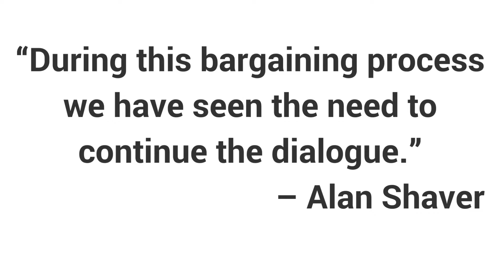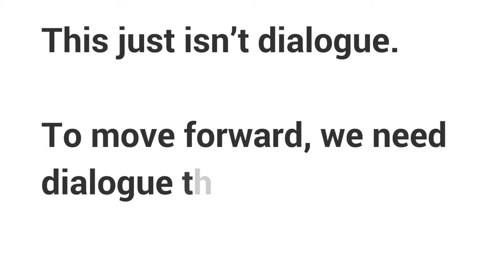We need dialogue we can trust!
TRU President, Alan Shaver admits dialogue is needed, but Administration has ignored issues and the recent budget cuts speak for themselves. This just isn’t dialogue. TRU Faculty: how confident are you that TRU Admin will dialogue in good faith? To move forward, we need dialogue that TRU Faculty can have confidence in.